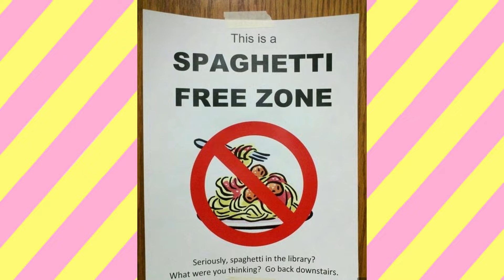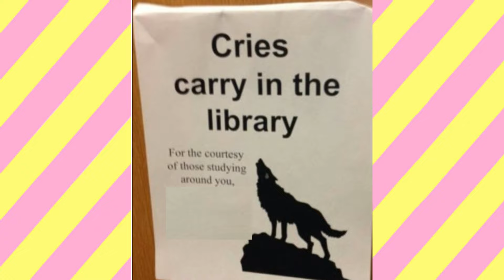More Funny Library Posts